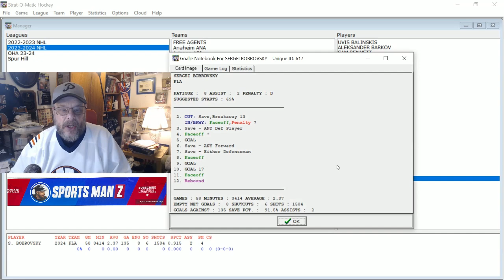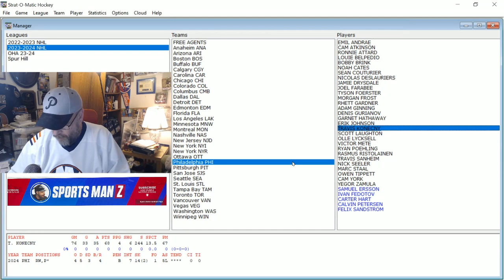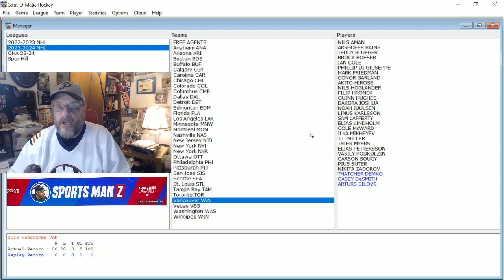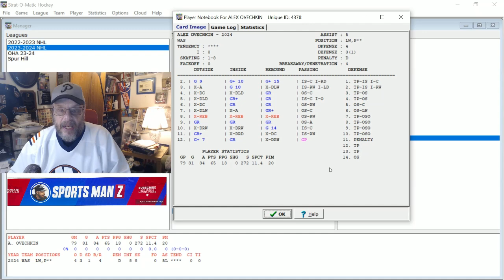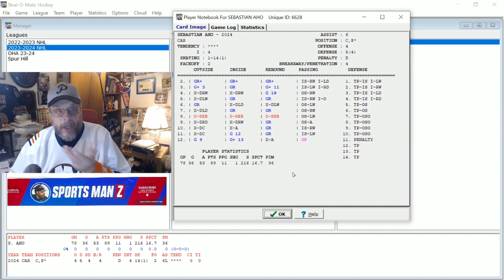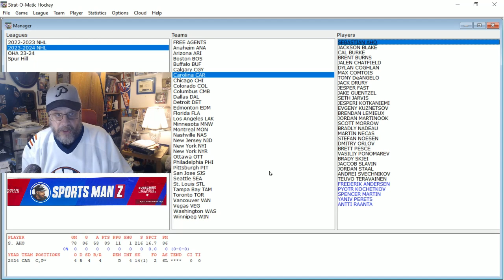Introducing The New Strat-O-Matic Hockey Computer Player Cards - Exclusive Sneak Peek!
The new Strat-O-Matic Hockey Game has dropped! I take a look at several of the computer player hockey cards. We'll look at guys like rookie Connor Bedard, Auston Matthews, Nate McKinnon and Sergei Bobrovsky...and many more! As always, if I left out someone you would have wanted to see, I apologize. I MIGHT make a 2nd video looking at more players if demand is high enough to look at several other players.